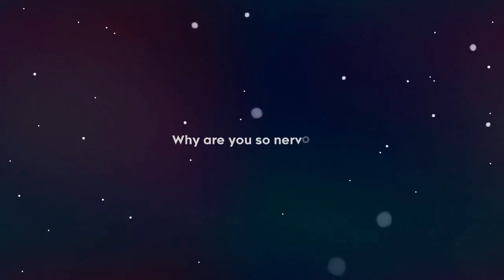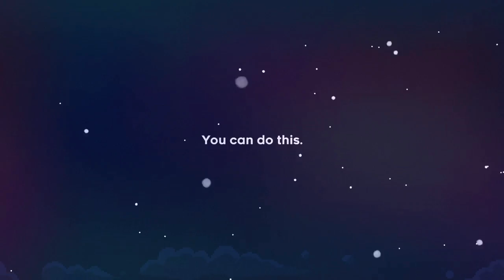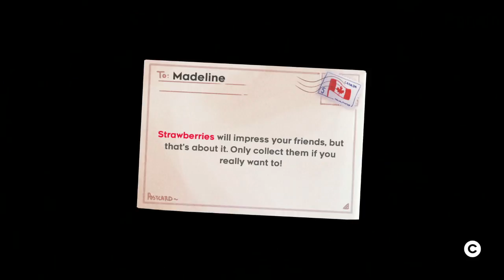(Recorded Stream) Aqui tries Celeste (Blind, Part 1)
Originally streamed on March 29, 2018. Game looks awesome.